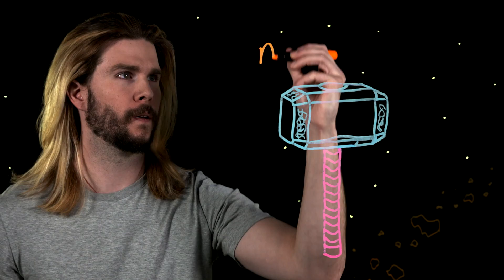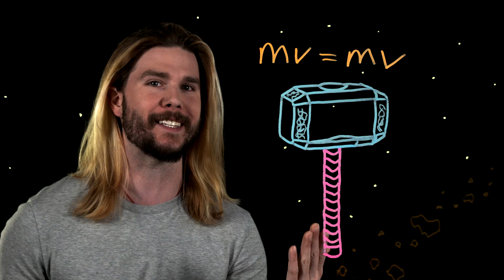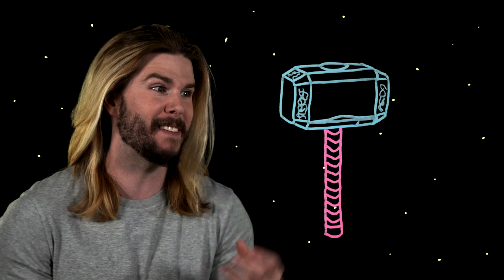Can You Lift Thor's Hammer in Space?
Only those are are worthy can lift Thor's might hammer, Mjolnir, but the Avengers' argument takes on a whole new meaning in space! So could anyone lift it there? Kyle talks weightless magic on this week's Because Science!

• XKCD WHAT IF?